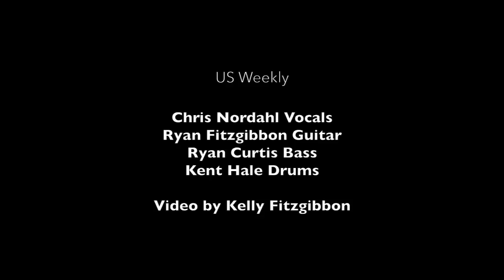US Weekly Sound on Sound Performance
Us Weekly's Set Sound on Sound